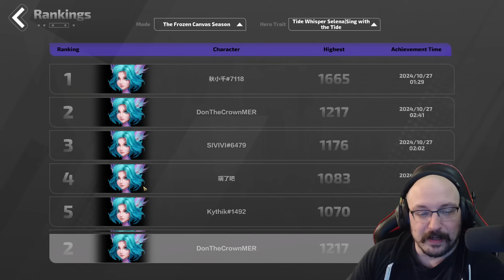Selena Icebound Beam BLASTING Endgame Guide Torchlight Infinite SS6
Through much trials and tribulations we managed to make Selena get to 6B dps today! Currently #2 on the boss board at level 1336 cleared.
Build Code: ScqpnpRCEe+qeAAAAAAACw==